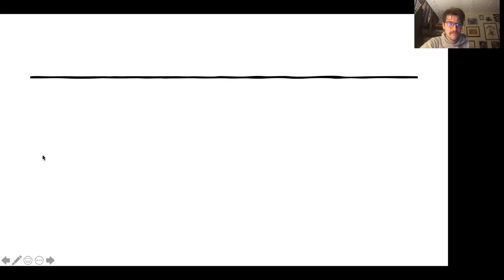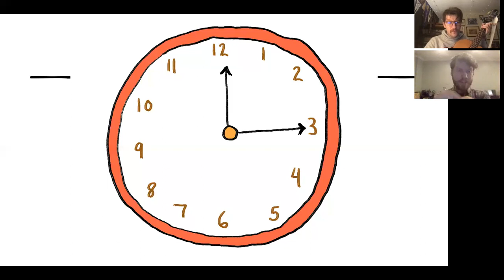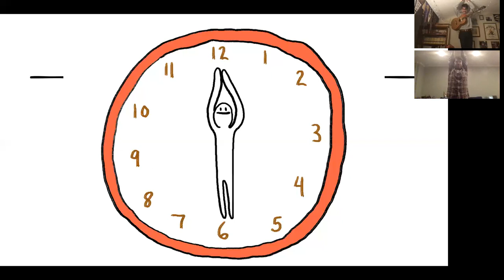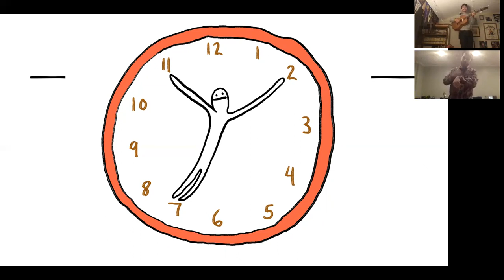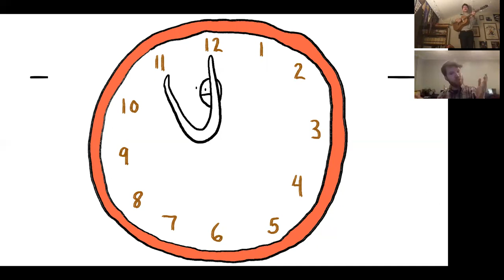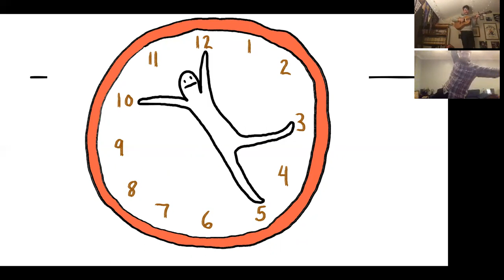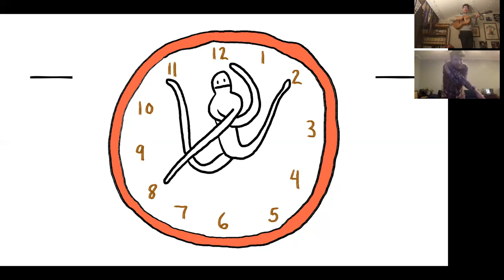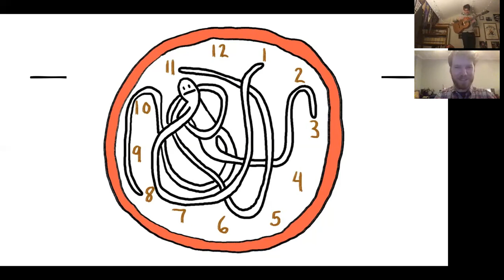What Time Is It?